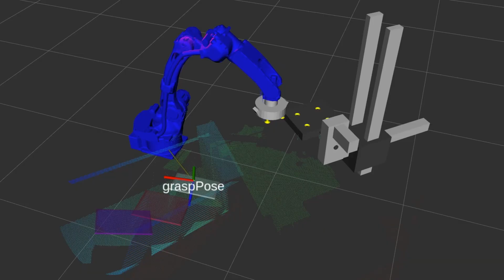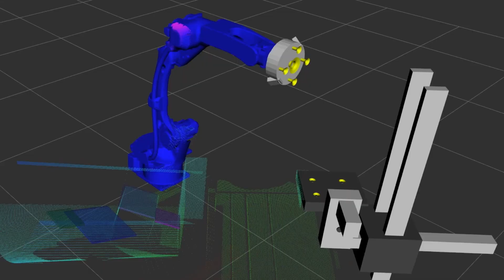Honeywell Robotics Sorter Induction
The Honeywell Robotics sorter induction can handle a variety of common package sizes and types, including boxes, polybags and jiffy bags. Designed to ﬁt existing workﬂows and work with the typical products seen in postal and e-commerce applications, the solution keeps both integration costs and technical risks low. Automated label orientation improves the efﬁciency of sortation systems further down the line, while optimized sorter tray loading enables your site to handle larger product volumes.